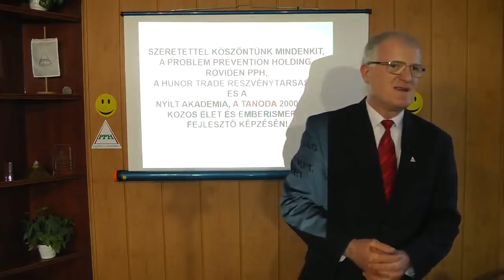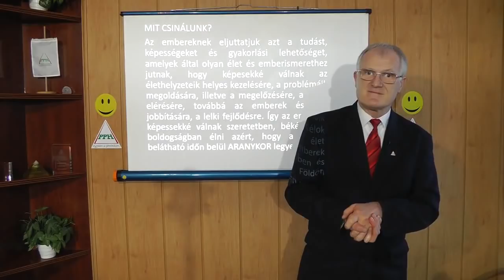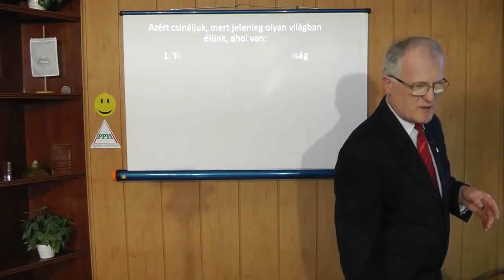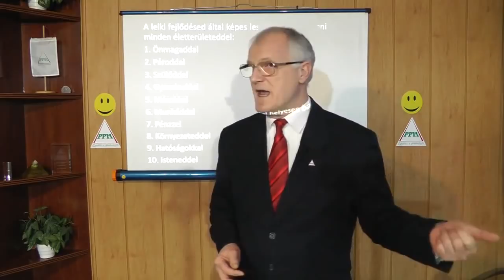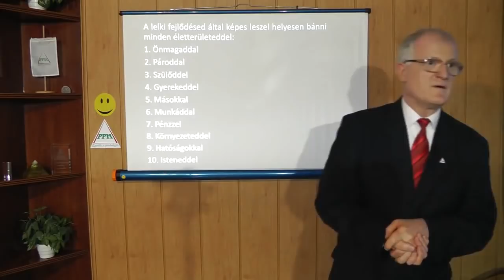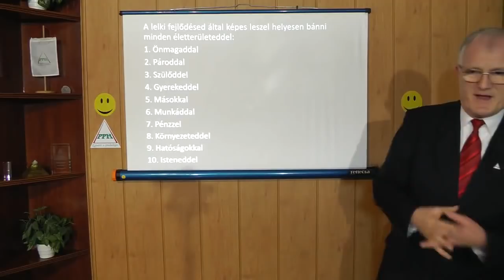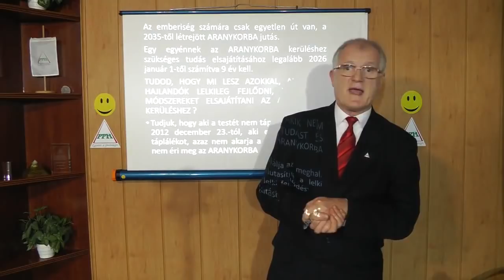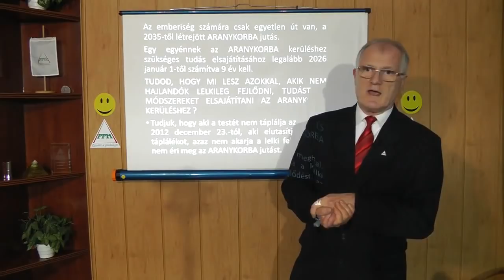2020 03 01 - LELKI FEJLŐDÉS AZ ARANYKORBA JUTÁSHOZ - Szedlacsik Miklós ember és életjobbító coach